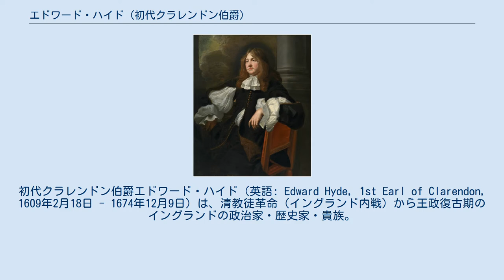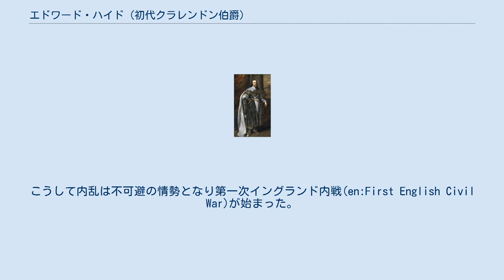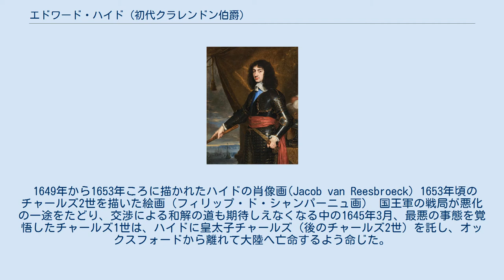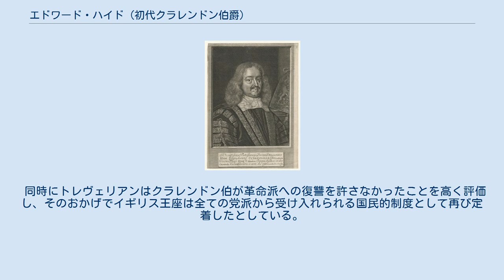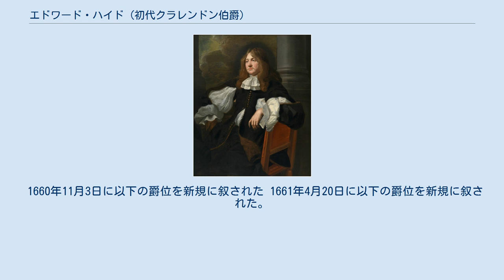エドワード・ハイド (初代クラレンドン伯爵)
初代クラレンドン伯爵エドワード・ハイド（英語: Edward Hyde, 1st Earl of Clarendon, 1609年2月18日 - 1674年12月9日）は、清教徒革命（イングランド内戦）から王政復古期のイングランドの政治家・歴史家・貴族。
 1640年に庶民院議員となり、穏健進歩派としてチャールズ1世の専制政治を批判した。
しかし国王大権の剥奪など急進的改革には反対し、王と議会の和解に努めた。
清教徒革命が勃発すると立憲王政派として行動して国王の信任を得た。
1645年には皇太子チャールズ（後のチャールズ2世）とともに亡命し、彼の亡命宮廷に仕えた。
 1660年の王政復古後にはチャールズ2世の重臣として国政を主導、長期議会初期の立法を基礎とした立憲王政の確立を目指した。
1661年から1665年に制定された一連の非国教徒弾圧法は彼の名をとって「クラレンドン法典」と呼ばれているが、彼自身はこれに否定的だった。
英蘭戦争の敗北などで批判が高まり、1667年に失脚。
フランスへ亡命し、歴史書『イングランドの反乱と内戦の歴史』を著した。
 1660年にハイド男爵、1661年にクラレンドン伯爵に叙された。
 娘アン・ハイドはイングランド国王ジェームズ2世の最初の妻であり、したがってイングランド女王メアリー2世・アンは外孫に当たる。
 1609年、庶民院議員を務めた地主ヘンリー・ハイドの子として生まれる。
オックスフォード大学マグダリン・ホールやミドル・テンプル法学院で学び、法廷弁護士となる（→生い立ち）。
 第2代フォークランド子爵ルーシャス・ケアリーらと交流を深めて穏健進歩派の論客となり。
1629年以来議会を招集せずに専制政治を行っていたチャールズ1世やその側近の初代ストラフォード伯爵トマス・ウェントワースを批判した（→反専制の進歩派となる）。
 1640年に11年ぶりに召集された議会（短期議会と長期議会）で庶民院議員に当選して政界入りし、親政期に行われた圧政を追及した（→庶民院議員として政界入り）。
1641年のストラフォード伯弾劾にも賛成したが、この頃から急進派議員と議会外大衆の急進活動を懸念するようになり、議会と国王の均衡を求める穏健派として、同年に可決された『議会の大諫奏』については国王大権の干犯として反対した（→急進的進歩派を懸念）。
 以降国王に近しい立場になって「立憲王党派」と呼ばれるようになり、ジョン・ピムら急進派議員と対立を深めた。
1642年1月に国王が急進派議員をクーデタ的に逮捕しようとして失敗してヨークへ逃れる事件が発生すると、議会は急進派が掌握するところとなった。
彼も5月に逮捕の危機に晒されてヨークの国王のもとに逃れた（→立憲的国王派として）。
国王の信任を受け、1643年には財務大臣に任じられた。
内乱勃発後も穏健な王党派として議会と国王の和解を目指したが、和平交渉は実を結ばなかった（→清教徒革命をめぐって）。
 国王軍の旗色が悪くなった1645年に国王の命令で皇太子チャールズ（後のチャールズ2世）とともに亡命した。
当初ジャージー島やオランダで暮らし、パリに作られたチャールズの亡命宮廷には積極的に参加しなかったが、1651年頃からチャールズの側近として亡命宮廷の中心人物となり、王政復古の下地作りに励んだ（→皇太子の亡命宮廷で）。
 1658年のオリバー・クロムウェルの死でイングランド共和国が動揺すると、王政復古へ向けた政治工作を本格化させ、ジョージ・マンク将軍の取り込みや革命期の行動を大逆罪に問わないことを保証したブレダ宣言などによって1660年に議会に王政復古を決議させることに成功した。
国王とともにロンドンへ帰還し、以降国王最大の側近として7年にわたってイングランドの国政を主導した（→王政復古）。
 国王親政ではなく、長期議会初期に制定された諸法によって制限された立憲王政を目指した。
共和政期の遺産も受け継ぎ、国王大権を基礎とする封建的財政を復活させず、共和政期に確立された国民への恒常的課税を基礎とする近代的財政をそのまま採用した（→立憲王政体制を目指して）。
革命派への復讐を求める議会の騎士派(王党派)を抑え、復讐は弑逆者など一部の者に限定し、原則として...